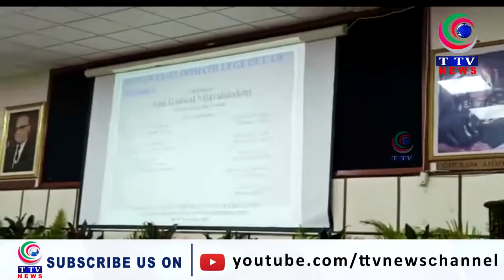SULTAN UL ULOOM COLLEGE ME YAUME KHANOONI KHIDMAT || TTV NEWS CHANNEL